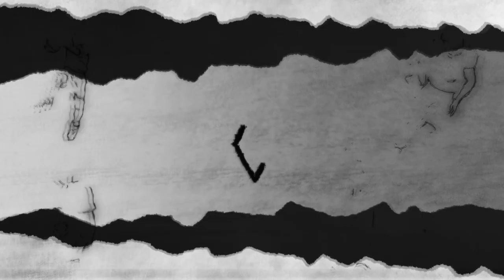The Latest Buffalo Bill Damar Hamlin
Buffalo Bills safety Damar Hamlin continue to fight following the horrific incident Monday night in Cincinnati. The latest reports indicate that Hamlin is trending on the positive side.